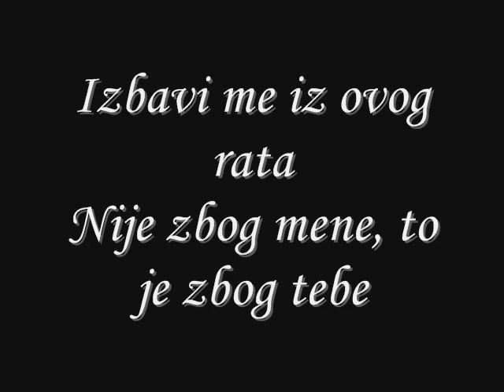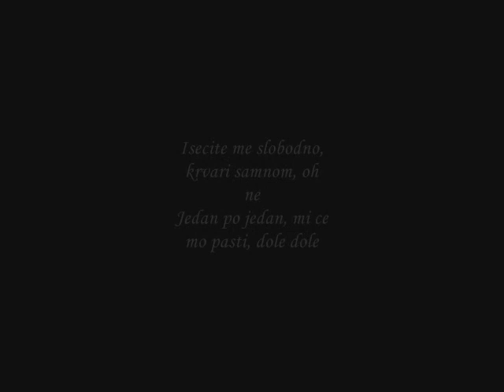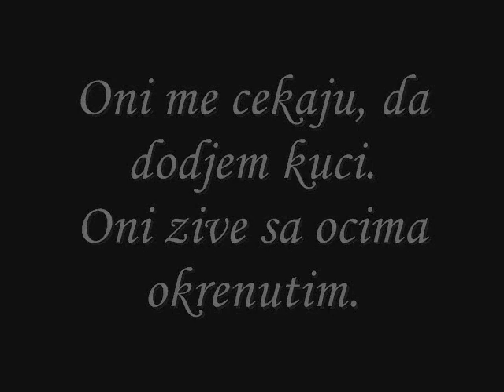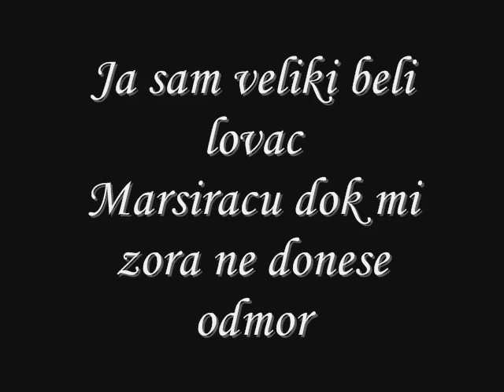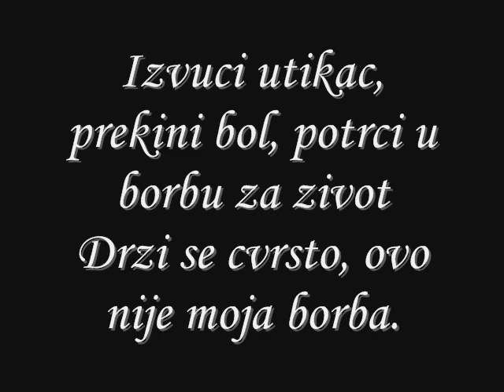Nightwish 10th Man Down Serbian lyrics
Nightwish 10th Man Down

Today I killed, he was just a boy
Eight before him, I knew them all
In the fields a dying oath:
Id kill them all to save my own

Cut me free, Bleed with me, Oh no
One by one, We will fall, down down
Pull the plug, End the pain, Run'n fight for life
Hold on tight, this aint my fight

Deliver me from this war
Its not for me its because of you
Devils instant my eternity
Obey to kill to save yourself

"I envy the 9 lives that gave me hell
My path made up by their torn bodies
Man to man, soldier to soldier, dust to dust
Call me a coward but I cant take it anymore"

They wait for me far back home
The live with eyes turned away
They were the first ones to see
They are the last ones to bleed

"The ultimate high as all beautiful dies
A rulers tool, a priests excuse, a tyrants delight...
I alone, the great white hunter
Ill march till the dawn brings me rest
10th patriot at the gallows pole!"